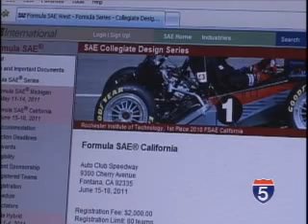Oregon Tech's Formula SAE Race Car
Nine students from Oregon Institute of Technology's Manufacturing and Mechanical Engineering and Technology program participated in the Formula SAE® West Competition held at the California International Raceway in Fontana, California on June 18, 2011. Oregon Tech was one of 80 universities from around the world to enter the competition.